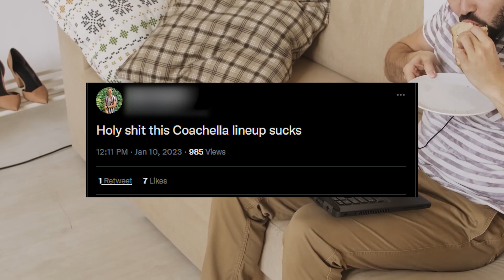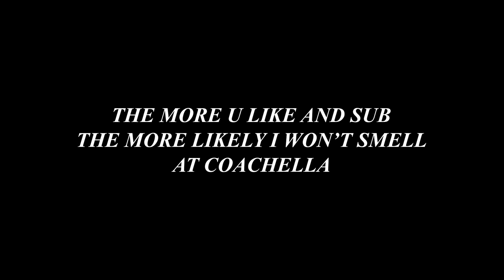THE 2023 COACHELLA LINEUP IS BAD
iT's nOT tHaT DeEP brUH

Seriously, I love this lineup! Some truly talented acts. Tastes evolve and Goldenvoice A&R's truly push groundbreaking music. If you don't actively seek new music, of course you're going to think the lineup is mid. If you seek out rising sounds and trends, this lineup is really for you. Tons of vibes. Tons of flavors. Let's get out to the desert and PARTY!!!